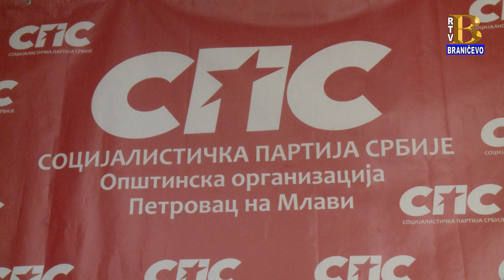Konferencija za medije opštinskog odbora SPS-a opštine Petrovac na Mlavi 3.6.2020. (RTV Braničevo)